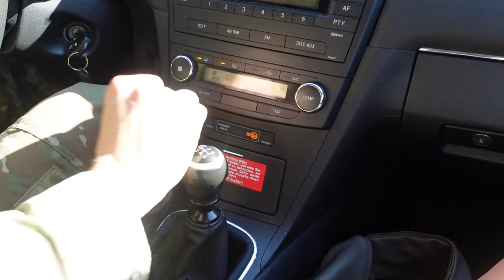OUR LAST HIKE IN GERMANY | RAMSTEIN RENTAL CAR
|Wink Fam Patron|
Marco Geisel

AMAZON WISH LIST:

AMAZON.DE WISH LIST:

MUSIC
00:13-05:31 Rollin by Lauren Duski

05:35-07:28 Deep Ocean by Wonki

07:34-16:10 Storybook Shuffle by Dreamlamp